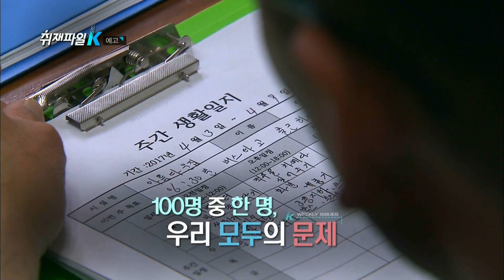170423 취재파일K 예고 ㅣ KBS방송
■ 진실같은 거짓, 가짜뉴스
■ 조율되지 않은 현악기, 조현병
■ 디지털 시대, 라디오의 부활